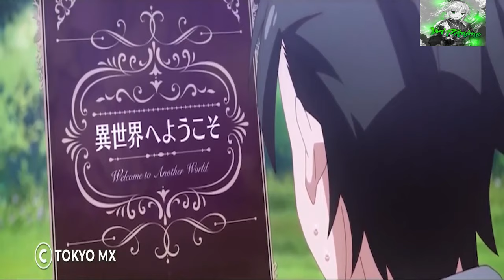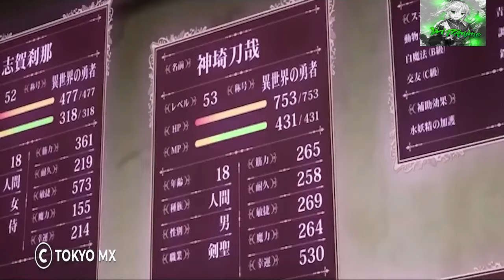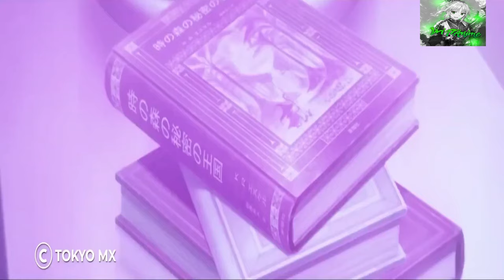Un garçon avec son animal de compagnie Slime est secrètement l'invocateur de rang S le plus fort.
Résumé d'anime Black Summoner

Titre alternatif : Black Summoner
Titre original : Kuro no Shōkanshi / 黒の召喚士

Après avoir remporté un tirage au sort inconnu, Kelvin se réveille dans un monde fantaisiste ressemblant à un RPG, avec tous ses souvenirs effacés. Rejoint par son guide invisible, Melfina, qui l'informe de ses nouveaux pouvoirs d'invocateur, Kelvin voyage maintenant dans ce nouveau monde pour monter en niveau, former une équipe et devenir le plus puissant invocateur !